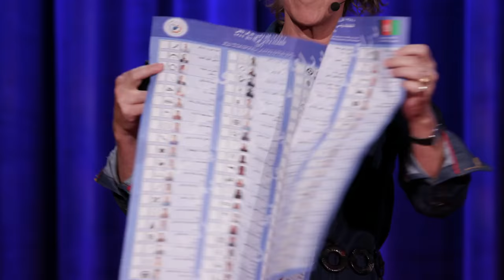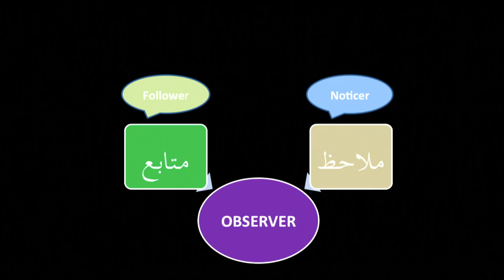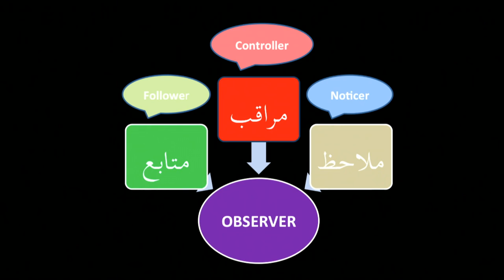The unexpected challenges of a country's first election | Philippa Neave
How do you teach an entire country how to vote when no one has done it before? It's a huge challenge facing fledgling democracies around the world — and one of the biggest problems turns out to be a lack of shared language. After all, if you can't describe something, you probably can't understand it. In this eye-opening talk, election expert Philippa Neave shares her experiences from the front lines of democracy -- and her solution to this unique language gap.